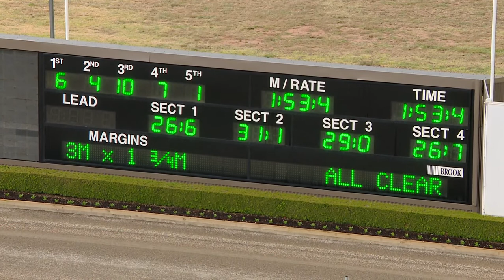TABCORP PK MENANGLE - 05/01/2019 - Race 3 - GARRARDS HORSE AND HOUND LADYSHIP STAKES